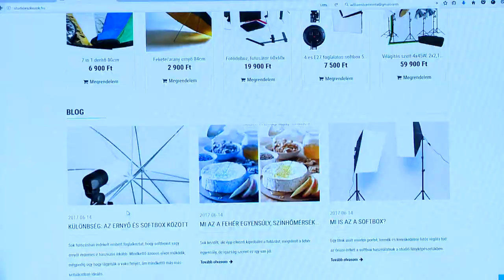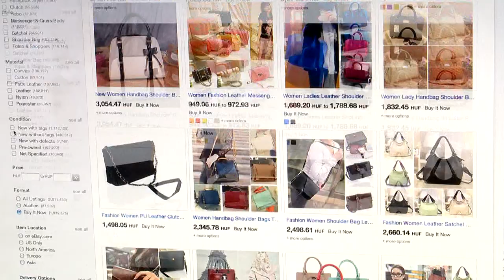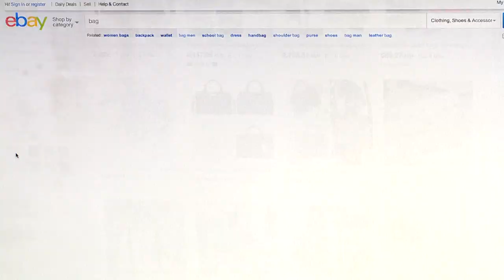Online kereskedelem - 2017.08.21